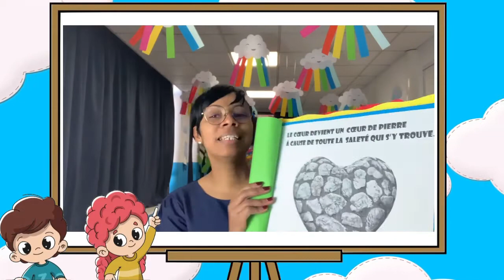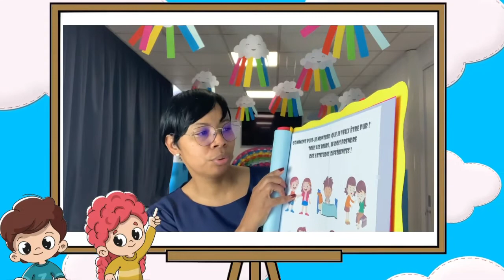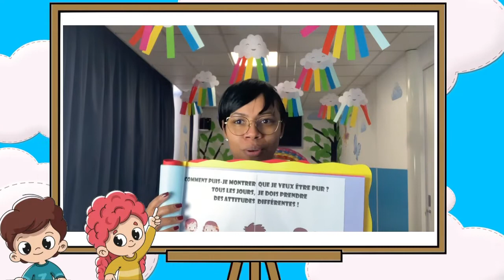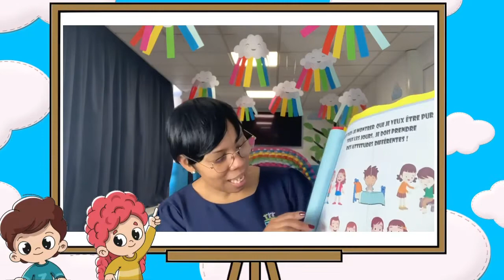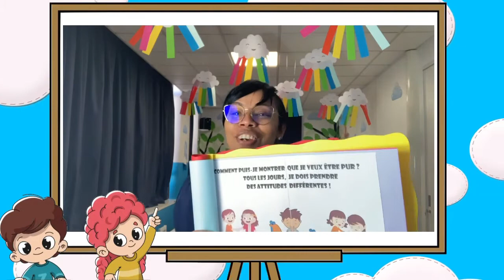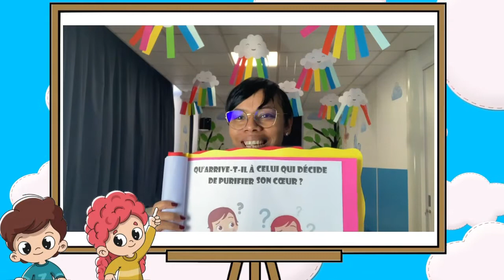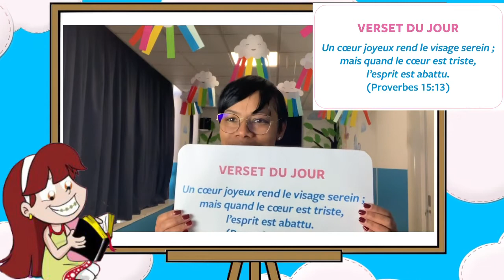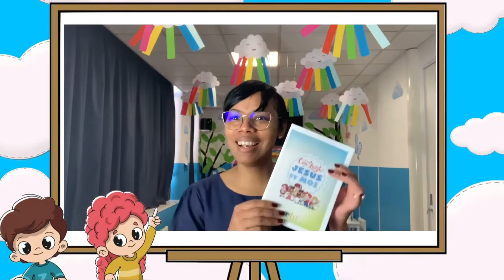Leçon en ligne du mercredi